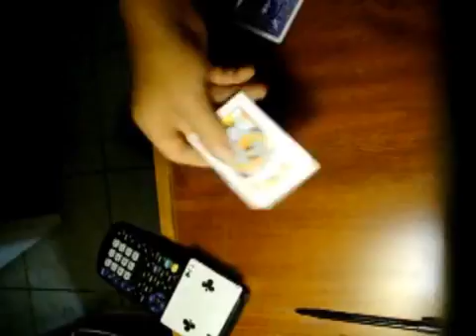card trick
i bet you cant do this haha =P